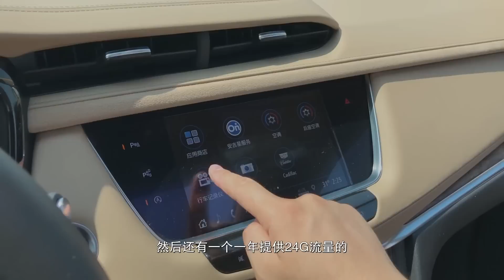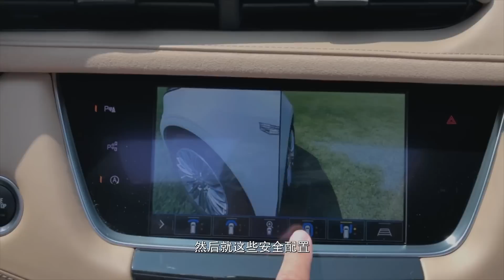贸易战下的美系SUV还能买吗？2019试驾全新凯迪拉克Cadillac XT5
_________________★独家授权★_________________
以往改款都只是外观改动一下，动力没变化。但这次XT5在动力方面确很大，安排上了自己的万金油—2.0T 9AT。原本1.9吨的车身，转向轻轻松松，动力即踩即有，男人女人开了乐开花，本身美系安静又舒糊的VIP沙发包厢品质，老人小孩坐着笑哈哈。这种轻快感，我想大概就是儇哥那台飞度加了168层隔音棉后的样子吧？